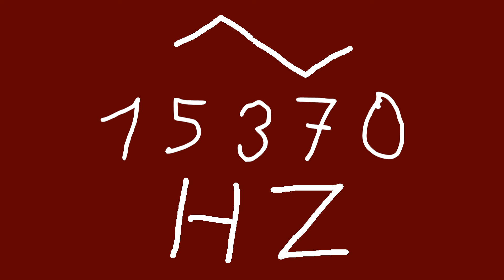15370 hz triangle